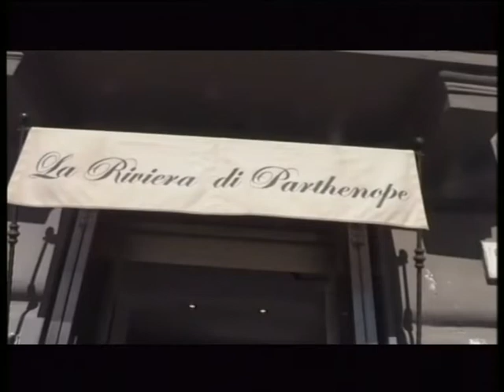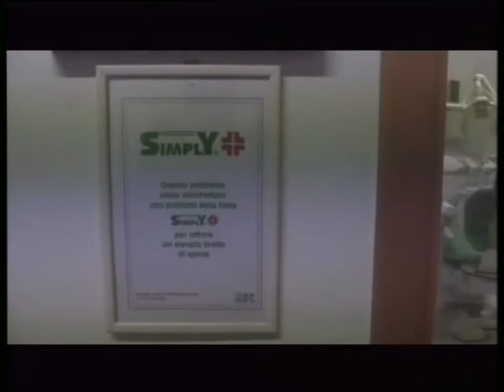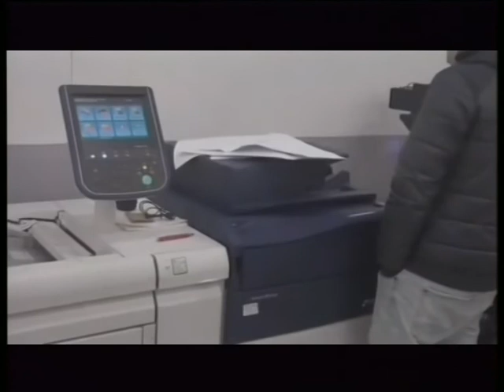TX ANGRISANO DEL 17 GIUGNO 2022 AL SUD NON RESTA CHE PIANGERE..?